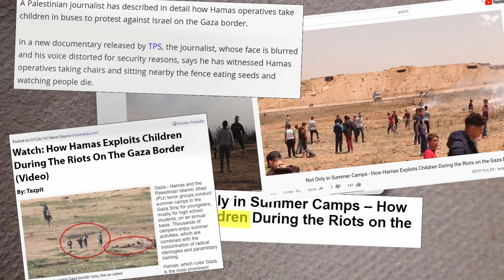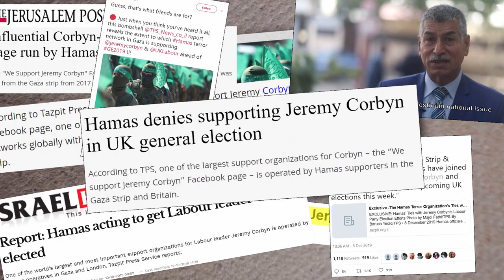Our Top 2019 Arab Desk Stories!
TPS’s Arab Desk made waves in 2019 with investigations that exposed corruption, child exploitation in war zones, and terror-funding. We asked the TPS team for their Top 5.

Watch below to see what the TPS team picked. Which TPS investigation is your #1?

Follow us for exclusive investigations in 2020!